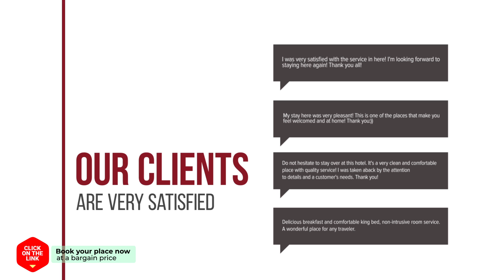Jeonju Chaewoon Hanok Stay hotel review | Hotels in Jeonju | Korean Hotels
Jeonju Chaewoon Hanok Stay hotel video review. Hotels in Jeonju, asian 3 stars hotels.